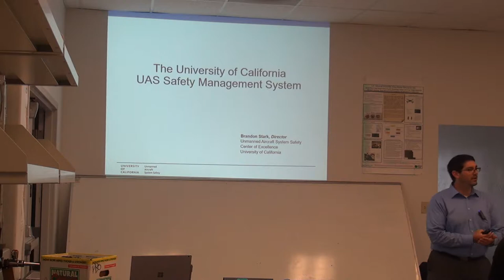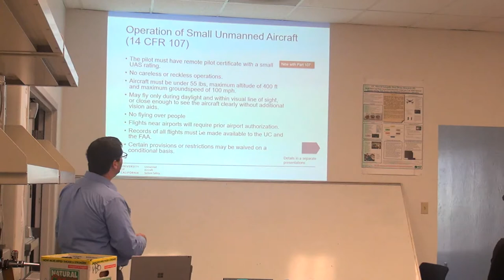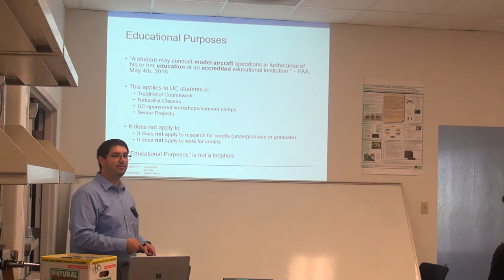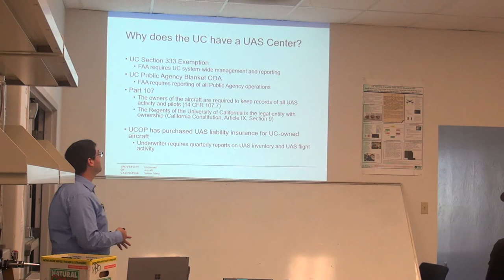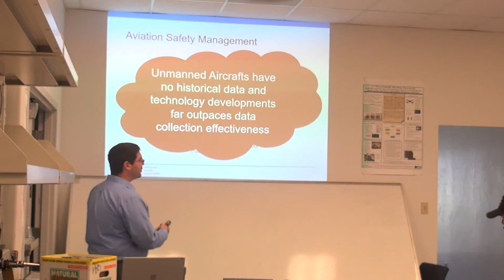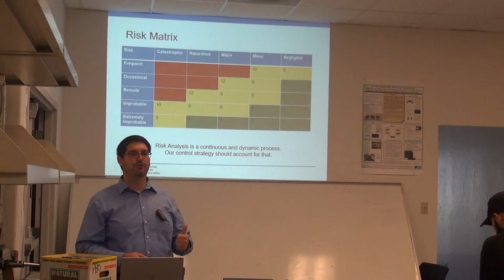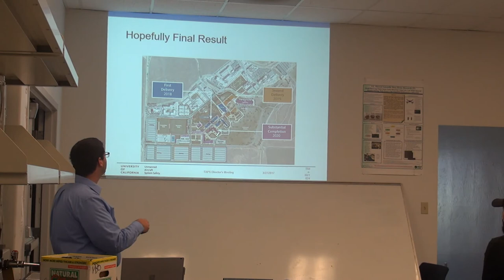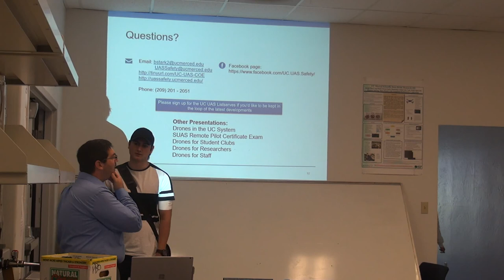Week01 Monday 5/22/2017 section3 ME190 UAS Safety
UC EHS COE UAS Safety Center Director: Dr. Brandon Stark's lecture on how to fly legally and safely as a UC student/staff/faculty.